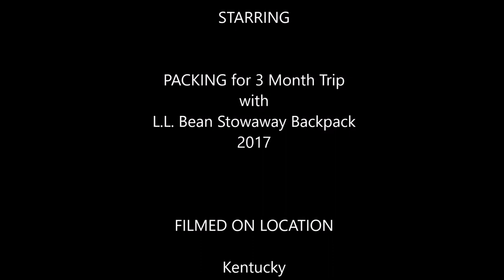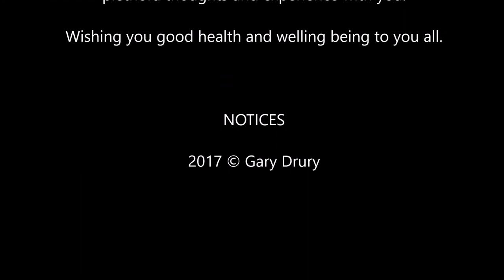PACKING THREE MONTHS into LL Bean Stowaway 22L Daypack 2017 Version using eBags LARGE Packing Cubes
THREE MONTHS PACKING into LL Bean Stowaway 22L Daypack 2017 Version using eBags LARGE Packing Cubes

Product Details

Our lightest day pack ever stuffs away into its own small internal pocket, making it the perfect choice for travel.
Specs
Capacity: 1,343 cu. in., 22 L.
Weight: 14 oz.
Dimensions: 19"H x 10"W x 7"D.
Packed size: 8" x 7".

Construction

Super-light and extra-tough rip-stop nylon fabric.
Panel-load design.
Padded foam shoulder straps and back panel for increased comfort.
Back panel with wicking Air Mesh for all day comfort.
Lots of pockets for organizing gear featuring an easily accessible front "shove it" pocket.

Additional Features

Features an internal stow pocket so you can stuff it into a tiny package for travel.
Two side mesh water-bottle pockets with new loop locks to keep bottles secure.
Adjustable waist-belt and sternum strap hold pack secure against your body.
“Blinky” loop for attaching a light to help keep you visible.
Imported.

Item #: TA294234 at L.L. Bean.com

Support me and my channels by making Amazon purchases at Druryville on:

Copyrighted 2017 Gary Drury, “RISKY” Business, The PUBLISHER